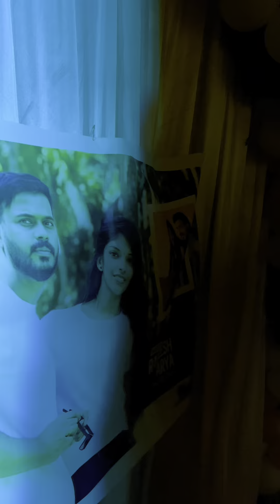വിളിക്കാത്ത കല്യാണത്തിന് പോയി ചോർ പാഴ്സലാക്കി വീട്ടുകാർ പൊക്കി alzu trix -sahad -rouf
MUSIC DOSTH

FOR MORE DETAILS & SONG CREATIONS-music dosth . Whtsp only - 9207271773